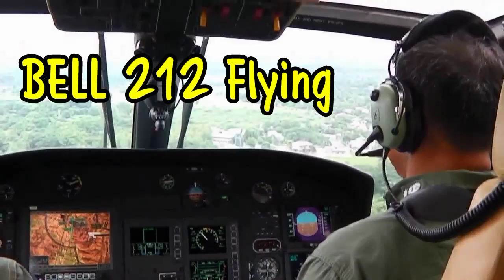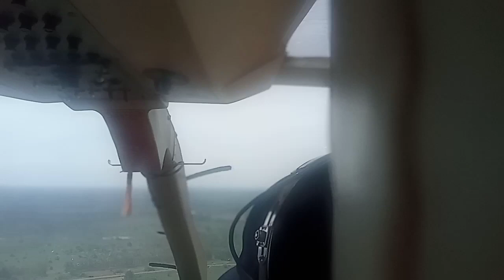Bell 212 Flying